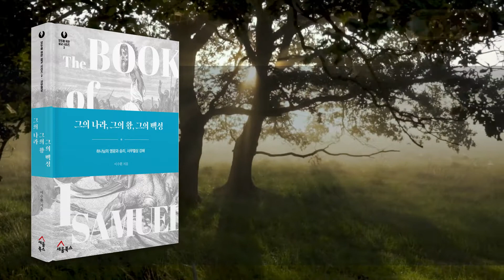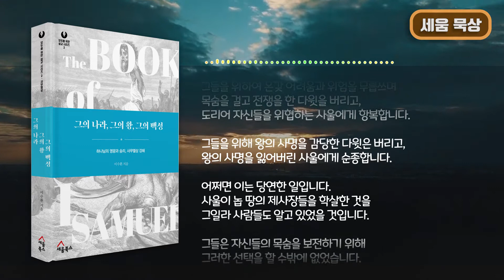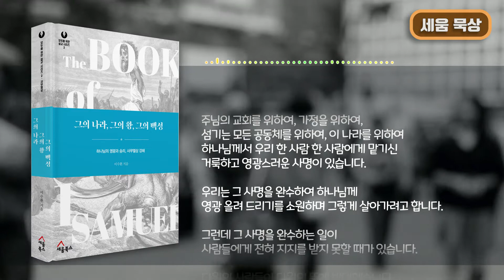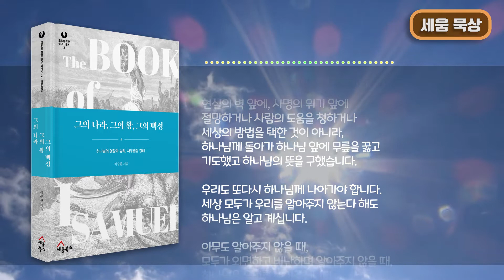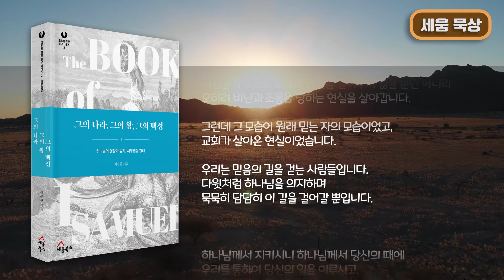[ 세움묵상: 책을 듣다] 『그의 나라, 그의 왕, 그의 백성』 2nd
세움묵상, 여섯 번째 영상입니다.

이수환 목사님의 『그의 나라, 그의 왕, 그의 백성』
"그러나 하나님은(삼상23:6-14)" 일부를 읽어 보았습니다.

세움북스가 담아낸 경건의 메시지들로부터
감동과 은혜가 있기를 바라며,
많은 관심과 '구독', '좋아요' 로 격려를 부탁드립니다. 😊

본서는, 역사 이야기 또는 인물 이야기로 접근하고 이해하기 쉬운 ‘사무엘서’를 하나님과 그리스도를 중심으로 풀어냅니다. 저자는 건강하고 탄탄한 성경신학과 조직신학을 토대로, 실패하는 인간들 가운데 역사하시는 하나님의 일하심을 드러내고, 마침내 그 일의 초점이신 예수 그리스도에게 까지 우리를 인도합니다. 잘 짜이고 완성된 사무엘서 강해를 맛보고 싶다면 읽어 보기를 강력히 권합니다. 신앙과 삶에 적용할 교훈을 가슴 깊이 받아 누리는 시간이 되리라 확신합니다.

《그의 나라, 그의 왕, 그의 백성》
- 하나님의 영광과 승리 :  사무엘상 강해 -

이수환 지음 I 신국판 변형(140*200) | 양장 | 332쪽 | 21,000원

※ 도서 온라인 구매처

[세움 묵상] 콘텐츠는요,
저희 도서를 사랑해 주시는 세움북스 독자들,
그리고 앞으로 사랑해 주셨으면 하는 예비 독자 여러분들의
말씀 묵상과 경건을 돕기 위해,

고단한 일상을 마치고 잠자리에 들기 전,
혹은 잠 자리에서 일어나 새로운 하루를 시작하기 전에
묵상과 경건에 도움이 되실 수 있는 책을
짤막한 오디오북 형태로 읽어 드리는 콘텐츠입니다.

이런 분들에게 이 영상의 링크를 공유해 주세요.

1. 시각장애인
2. 독서나 묵상을 원하지만 책 읽기를 힘들어 하시는 분
3. 이 책을 구입할까 말까 고민하시는 분
4. 신앙도서 오디오북을 찾으시는 분들